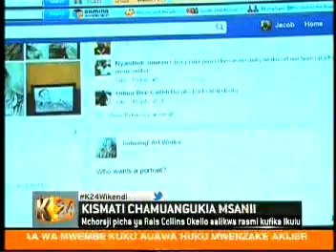Collins Thinktank Doing it Big